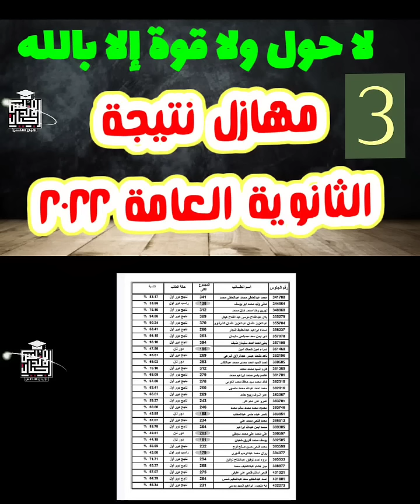اسمع اسمع عجائب وغرائب نتيجة الثانوية العامة نجحت بالنهار وراااسب بالليل حسبي الله ونعم الوكيل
اسمع عجائب وغرائب نتيجة الثانوية العامة نجحت بالنهار وراااسب بالليل حسبي الله ونعم الوكيل
إنهيار تام لأولياء الأمور والطلبة الباقين للاعادة من العام الماضي لرسوبهم في المواد آلتي أعادوا عليها العام  وحصولهم علي نفس الدرجات آلتي حصلوا عليها العام الماضي

اي عقل وأي منطق يقول إن طالب حصل العام الماضي في  مادة  علي 17/60 ويعيد ألسنة عليها ويحصل علي نفس الدرجة هذا العام

أهالي شقيت وطفحت المر سنتين
وطلبة متفوقة اتظلمت سنتين وفي الآخر أصبحوا خارج منظومة التعليم وفي الشارع لاستنفاذهم عدد مرات الرسوب

ستظل دعوات المظلومين تطاردكم في الدنيا والآخرة ولن تنجو من عذاب الله